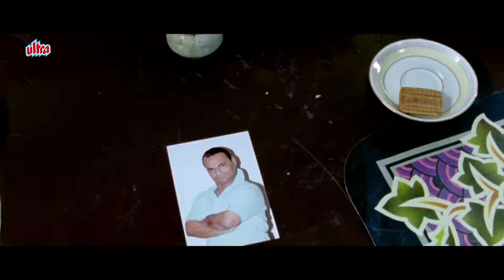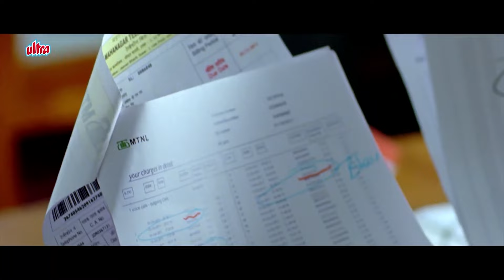मिथुन दा ने बड़ी होशयारी से "Unit 9" के अफसर के शूज़ मैं क्यों लगाया ट्रांसमिटर ? - Enemmy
Film : Enemmy